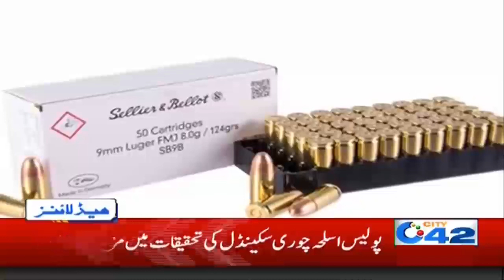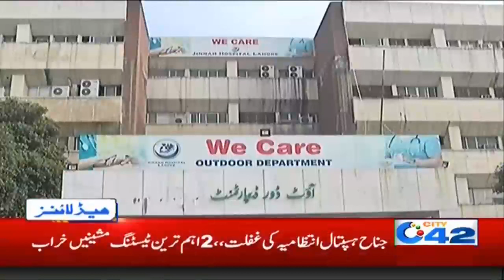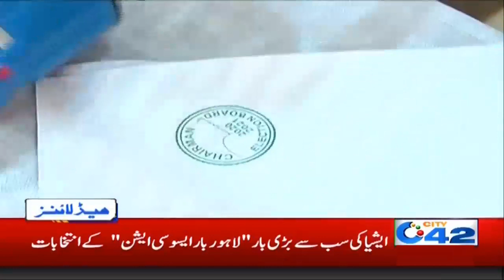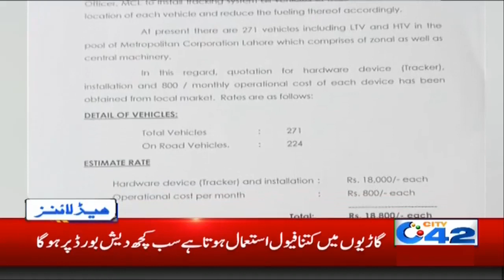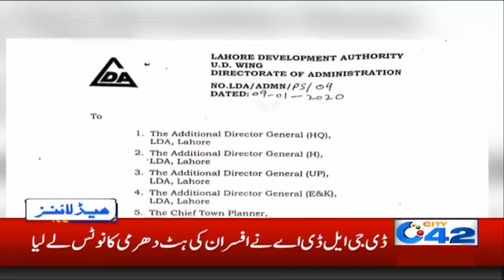1am News Headlines | 12 Jan 2020 | City 42